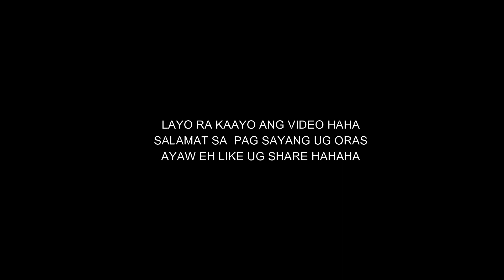INTROVERT SHORTFILM ft. Port TV Official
INTROVERT A KIND OF PERSON THAT MA HADLOK SA DAGHANG TAO HAHAAHAHA DI MA KAYA SA STOCK KNOWLEDGE  (PEACE)